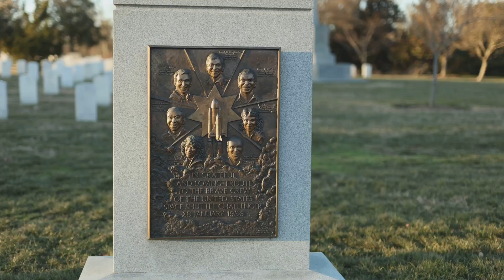Space Shuttle: The Legendary Journey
Join us on an awe-inspiring journey through the history of the Space Shuttle! 🚀 Discover the incredible achievements of this iconic spacecraft, from its groundbreaking launches to its pivotal role in space exploration. The Space Shuttle revolutionized the way we approach space missions, and in this video, we celebrate its legacy. Get ready for stunning visuals, fascinating facts, and a closer look at one of the greatest human-made feats in history!